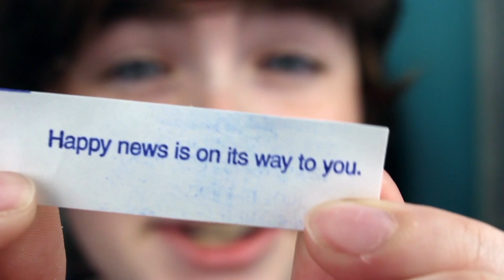I'm a Libra